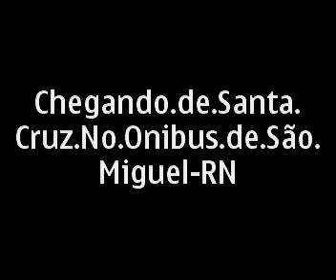Vindo no Ônibus de São Miguel-RN passando por Santa Cruz-RN,pela madrugada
Este ônibus sai de São Miguel-RN,na tromba do elefante,ás 20:30 horas,passando em Santa Cruz já ás 03:15 horas da madrugada,para quem deseja chegar cedinho em Natal-RN,o mesmo chega ás 05:10 horas,dar até para um bom cochilo de Santa Cruz até seu destino final.